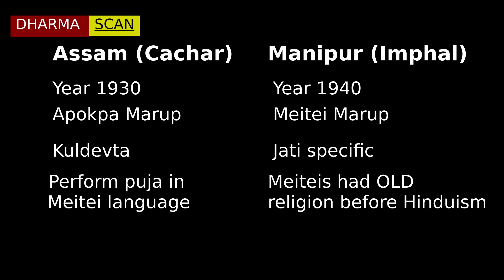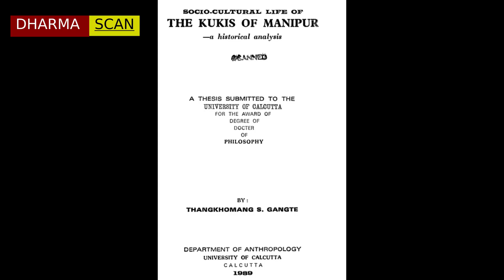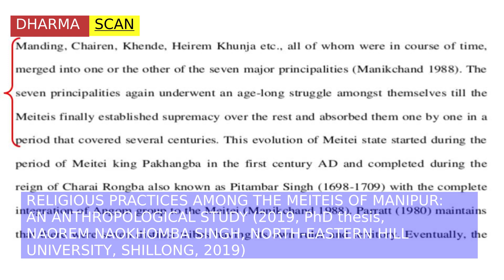Reasons behind Kukis' "Lost Tribe Of Israel". Know "back to origin" mess in Manipur.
Today when Israel is in confrontation with Hamas. And it is termed as Arab-Israel Conflict. And is becoming talking point in every homes all over the world.

Here, an attempt has been made to understand why the Kuki jati is leaving their ancestral place in India (from two states Manipur and Mizoram) and residing in Israel. Thus contributing to the safety and security of their adopted country. They are into Israeli Defence Forces.

The whole process includes conversion from Christianity to Judaism.

A section of Kukis believe that they are the descendants of the 10 lost tribes of Israel. Thus they are converting and settling in Israel.

It raises few questions:

First. Is there any past example that took place in Manipur on 'back to origin' ?

Second. What prompts the Kukis to come up with 'back to origin' idea?
What could the possible reasons.

It is purely COLONIAL in root.

For a Hindu, conversion is not an issue since we take Christianity and Judaism one and the same. It is between Abrahamic religions.

The Kukis live in India, Bangladesh and Myanmar.
In India they live in Manipur, Mizoram, Assam, Tripura, Meghalaya, and Nagaland
They believe they are one of the lost tribes of Israel.
7000 Kukis have converted to Judaism from Christianity.
~ 300 have joined Israeli Defence Force.
In 1920, they got converted to Christianity.

We support